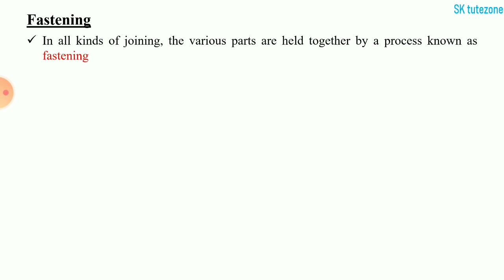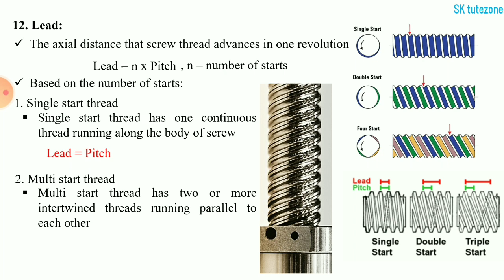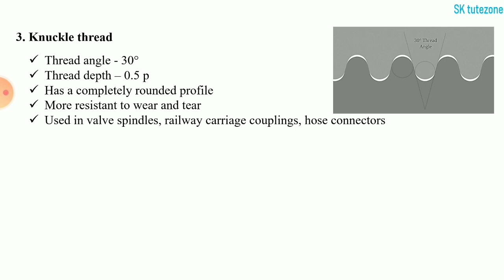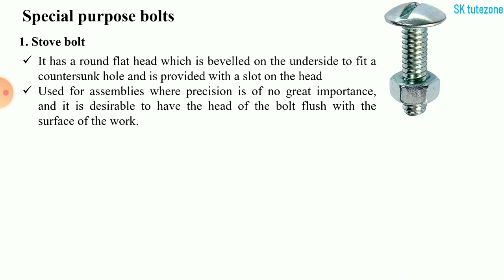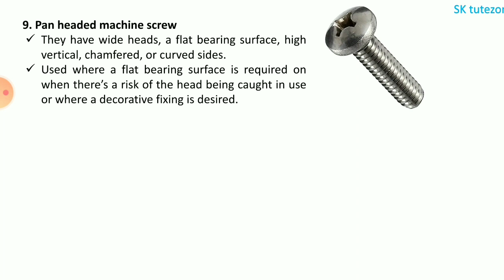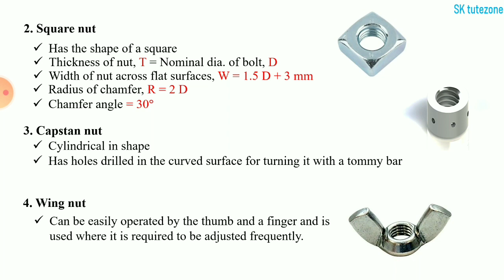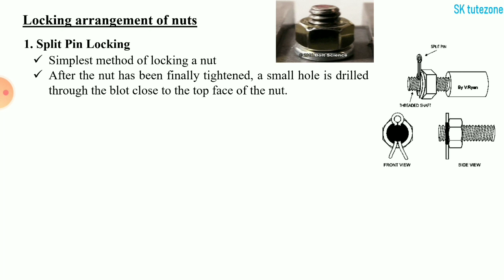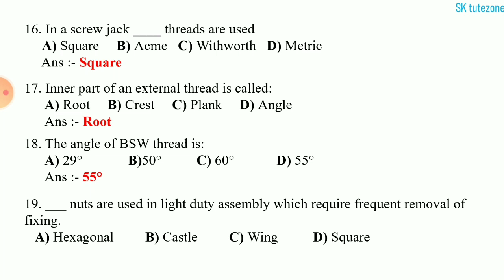MECHANICAL ENGINEERING || PART 11 || SCREW THREADS AND THREADED FASTENERS || KWA EXAM || MALAYALAM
This video is about the Important portions of SCREW THREADS AND THREADED FASTENERS of MECHANICAL ENGINEERING specially prepared for the upcoming Kerala PSC water authority exams.